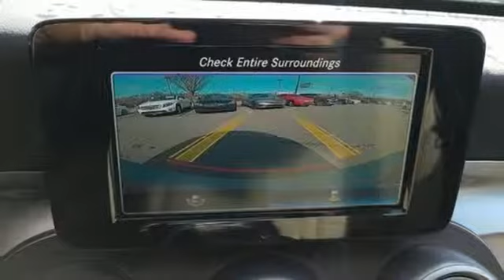New 2019 Mercedes-Benz C-Class Wilkes-Barre PA Scranton, PA B13336 - SOLD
Year: 2019
Make: Mercedes-Benz
Model: C-Class
Trim: C 300
Engine: 2.0L I4 Turbocharged
Transmission: 9-Speed Automatic
Color: Silver
Interior: Beige
Stock #: B13336
VIN: 55SWF8EB6KU311193

Address:
150 Motorworld Dr #6